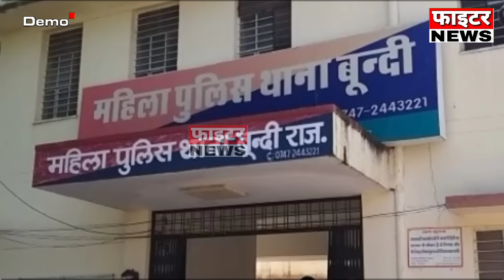25 दिसंबर : राजस्थान की दोपहर 3:15 बजे की 10 बड़ी खबरें। Fighter News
Fighter News

About This Video :

25 दिसंबर : राजस्थान की दोपहर 3:15 बजे की 10 बड़ी खबरें।

Fighter News
Sri Ganganagar News
rajasthan news
rajasthan chunav 2023
Chunavi Halchal